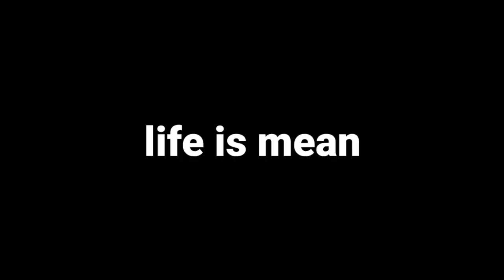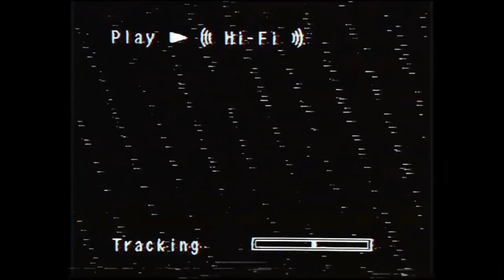FORTNITE MOMENTS THAT PLAY WITH MY FEELINGS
⏰ | TIMESTAMP'S ▼
▸ 0:00 | INTRO
▸ 0:07 | THE CHILLEST DUDE EVER & CHESS
▸ 1:03 | THESES KIDS CAN'T SAY "LITTERALLY"
▸ 1:38 | ITS JUST A PRANK BRO
▸ 2:24 | OLIVE GARDEN & NAILS
▸ 2:54 | OUTRO

🗨️ | CAPTION'S ▼
▸ YELLOW: LifePlays
▸ WHITE: (EXPLAINING & ONE TIME APPEARANCE)